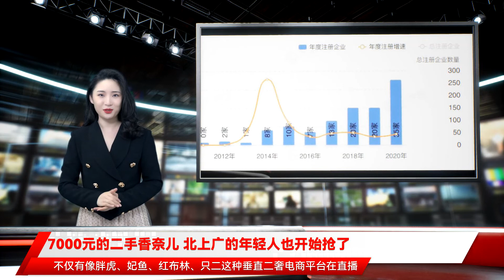7000元的二手香奈儿 北上广的年轻人也开始抢了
刚步入职场不久的王倩，觉得自己亟需置办一身“像样”的行头去洽谈客户。正装和鞋子尚还在她的经济承受范围之内，但一只“像样”的名牌包专柜价少说也需要近两万，这对一个职场萌新来说，的确有些承担不起。热心同事告诉了王倩一个“省钱小诀窍”：“去直播间买二手奢侈品，会便宜很多。”王倩第一次听说，原来奢侈品也可以在直播间买，出于好奇，王倩忍不住去围观了一圈，没想到直播间里的奢侈品卖得还相当热闹。“千颂伊同款硬盒子上架，一号链接快”、“CF快去，18888元，快去”、“香奈儿95新，22800元”、“啊！已经被抢了！”直播间里主播的声嘶力竭，似乎叫卖的不是香奈儿、古驰，而是批发市场里100元3件的“地摊货”。当许多人还蹲在直播间里等着“1元抢洗涤灵”、“9.9元抢马克笔”、“19.9元抢10只护手霜”时，殊不知已有一大批人开始在直播间买起了二手奢侈品（下文简称“二奢”）。在抖音搜索“奢侈品二手直播”，不仅有像胖虎、妃鱼、红布林、只二这种垂直二奢电商平台在直播，一些在线下拥有二奢门店的小型商铺也纷纷在直播。来源 / 抖音 燃财经截图根据飞瓜数据榜单显示，9月份二手闲置类带货主播排名前三的分别是“子安”、“妃鱼杨子”、“妃鱼曼曼心选早十点开播”，其中，位居首位的主播“子安”也凭借着1.50亿的带货预估销售额登上抖音带货总榜的第16位。而他们带货涉及的品牌多为LV、香奈儿、迪奥、古驰、爱马仕等品牌的二手包。来源 / 飞瓜数据 燃财经截图二奢直播也成为了抖音直播间不可或缺的一部分。此前Tech星球曾报道，抖音已将平台上二手奢侈品交易规模KPI从2020年30亿提高至2021年的50亿元。垂直奢侈品直播买卖平台妃鱼品牌负责人对燃财经表示，直播间中二奢产品的火爆，一方面固然与近两年直播的大热有着密切的关系，但其实更重要的还是在于消费升级的总体格局之下，现代年轻人对循环经济、二手消费等理念的认可，为行业提供了广阔的增长空间。据燃财经不完全统计，自去年年底至今，二奢行业已经迎来了一个融资的小高潮，妃鱼、只二、胖虎科技、爆奢、包大师、值耀等一些二奢平台均完成了新一轮融资，投资方不乏经纬中国、启明创投、君联资本、金沙江创投等明星投资机构。红布林创始人兼CEO徐薇早在2019年就提到，没有比二手奢侈品更适合做直播的品类了，因为“货即为内容，内容即为销售”。但对二奢行业颇有研究的琳达却表示，长远来看，二奢直播必然是提高销售转换率的关键，但其更多地还是一种营销模式，需要消费者理性看待，以免成为“韭菜”。《2020年中国二手奢侈品市场发展研究报告》显示，76%的二手奢侈品用户为35岁以下，其中24%用户为30岁以下。90后的小魔仙便是其中之一。小魔仙已经在妃鱼抖音直播间多次下单过二奢产品。小魔仙告诉燃财经，自己第一次在直播间购买产品时也很犹豫不决，会质疑产品的真假。但当拿到产品并看到随产品一起寄送的中检证书时，心里一下就踏实了许多，自此开启了“一入二奢深似海”的旅程。小魔仙直言，自己已经在二奢直播间买了几万块钱的东西了，无一例外都是包包。来源 / 受访者供图莜莜也多次在直播间下单，只不过莜莜选择的是二奢电商平台自营的APP下单。莜莜告诉燃财经，自己原本是想要卖掉手里几个成色还不错的包包，于是在朋友的“安利”下，下载了红布林APP上去“卖包”，结果万万没想到，卖着卖着自己就从卖家变成了买家。莜莜称，网上所说的“二奢平台假货多”等问题自己不是没有想过，但可能因为自己在平台上既做过卖家也做过买家，对行业多少会有一些了解，反而从没有质疑过自己从红布林上买到的商品是假货。“我在红布林APP端的直播间买过2次，在APP里也买过多次，买包包支出的单价也越来越高，前前后后一共花了近4万块钱。”莜莜表示，看二奢的直播间似乎比看电商网站更容易“冲动”下单。妃鱼品牌负责人告诉燃财经，直播间可以360°给你展示一款包包的各种细节，你可以全方位地看到自己心仪的包包有哪些瑕疵，如果瑕疵的范围在自己可承受的范围之内，那基本上下单就是分分钟的事情了。妃鱼的用户一年交易的次数最高可达数十次。该负责人强调，不管是与线下门店相比，还是与线上电商网站相比，直播间都有着明显优势。相较于传统的电商平台看图片下单，直播间里全方位的展现模式可以更好地提高转化率；除此之外，虽然线下门店也可以很好地展示细节，却受限于营业时间和区域性等因素，而直播间可以24小时直播，并且面向全国用户，大大提升了周转效率。在直播间购买二奢产品颇有经验的小魔仙表示，如果第一次在直播间买二奢，最好还是选择价格便宜、成色好一点的产品入手，或者可以先去线下专柜看好自己喜欢的款式再下手。茵茵便是小魔仙口中第一次在直播间购买二奢的人，只不过茵茵没有像小魔仙那样“着迷”，只买过一次包包后便“戒了”。茵茵表示，自己是在一次不经意间看到了淘宝直播中的二奢产品直播，当时并没有想买的打算，只是出于好奇和围观的心理点进去看了看。“大概看了也就十几分钟，当主播拿出了一款我心心念念的‘小香家’的包包时，我就心动了，”茵茵告诉燃财经，虽然心动，但她知道这款包包中号、黑色鱼子酱金扣的价格是在3.8万元左右，即使是二手商品，价格也应该在一万多接近两万的范围内，高昂的价格让茵茵种草了很久都没有“狠下心来”购买。然而当主播说出价格时，茵茵却再也没有了不下单的理由，“7000+的价格，当时就觉得此时不买更待何时，完全没有考虑过产品的真假问题，”茵茵如是说。买完之后，茵茵也有过后悔。茵茵表示，“拿到包包之后总怀疑它的真假，但又没有什么证据证明是假的，索性就‘戒了’线上下单。”投资基金合伙人倪叔早在2020年就曾提到，“直播电商对于很多行业来说可能是救命稻草，但对二手奢侈品行业来说是锦上添花，因为二手奢侈品天然适合直播。”倪叔写道，首先从直播电商的三大价值，即攻略属性、人格魅力、带货能力来看，二手奢侈品行业天然具备了前两个。首先，二手奢侈品是非标产品，价格也相对较高，所以入手前的功课比其它产品要多一些；其次，二手交易信任感是基础，人格魅力的本质就是信任感，二者相通。除此之外，直播的本质其实是一个互动社群，这正好是二手奢侈品行业的立身之本。但天然适合直播的二奢，存在的问题也在被不断放大。如茵茵一样存在顾虑的消费者大有人在，她们一方面想要在直播间以优惠价格买下自己心仪的产品，但另一方面又对产品的质量和真假颇为担忧。一位做奢侈品鉴定、回收、寄卖的工作人员表示，随着顾客消费习惯的改变和直播电商的兴起，他们也在慢慢地从线下转到线上进行销售，除了会自己开直播卖产品之外，也会给一些奢侈品电商进行供货。该工作人员表示，因为自己门店有专门的收货渠道，所以如果想要购买产品的话，直接从门店拿货价格反而会低于直播间。另一位从事二奢包包回收和寄卖的工作人员则直言，他们不负责鉴定也不通过线下的门店进行销售，回收产品只是给线上的一些平台供货。当燃财经问及回收的产品如何保障真假时，该工作人员表示，每一位前来卖包的卖家，都需要持有行业内的产品检验证书。然而，尽管以妃鱼、只二、红布林等为代表的垂直平台都已组建了自家鉴定团队，但关于质疑二奢产品质量的声音与投诉却从未消失。即使业内一再强调线上线下货源相同的情况下，质疑产品质量的声音也从未停止过。一位小红书用户在其主页表示，“不要在胖虎二手买奢侈品，特别是贺某推荐的。”该用户写道，自己在胖虎鉴定中心直播间买了个芬迪水桶包，当时在直播间向主播两次确认是否有磨损等情况，主播一直说：“这款应该是陈列的包包，几乎没有使用痕迹。”然而该用户在收到货后却发现包包存在五金氧化严重、皮条两侧严重磨损等问题。但当自己再在直播间反馈问题时，却被主播禁言了。来源 / 小红书 燃财经截图在黑猫投诉搜索“奢侈品”，共有 2563条检索结果，大部分均与上述情况类似。“虚假销售、过包避重就轻、诱导消费、不预退款”成为了这类投诉中的关键词汇。二奢行业前从业者浩子就此直言，目前二奢最大的问题在于国内市场鱼龙混杂，说直白一些，就是假货太多。因此，尽管市场还在增长期，但质检跟不上速度，必然限制整个行业的发展。二奢市场的火爆，不仅仅体现在线上。智研咨询发布的《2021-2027年中国二手奢侈品行业市场容量分析及投资决策咨询报告》显示：2019年底，全国规模以上二手奢侈品门店约4200家，并以每年10%以上的速度增长。天眼查数据显示，全国目前有超过130家二手奢侈品电商的相关公司，2016年以来企业年增速超过30%，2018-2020年，企业年注册量超过20家，2020年达到35家。其中，广东省二手奢侈品电商企业最多，占比达58.1%，陕西省和贵州省分列二三，但占比均低于10%。值得注意的是，2012年之前，国内并没有相关企业注册信息。另一组来自头豹研究院的数据显示，预计到2025年，中国二手奢侈品市场规模将达到约348亿元人民币，复合增长率达到15%。数据看起来似乎势头一派向好，那么，在国内发展近十年的二手奢侈品行业是否真的即将要迎来春天了？对此，浩子对燃财经表示，这么说还为时尚早。浩子称，对于To B端，如果稳扎稳打，好好做还是可以跑出一两家有一定体量的公司的 。 对于To C端来说，消费者需要的，其实是市场上靠谱的提供服务者，这样不管是卖家还是买家才能够真正做到放心买和放心卖。但显然，目前市场上的服务者做得还远远不到位。浩子补充道，目前来看，二奢市场的消费者多为年轻一族，以24岁至36 岁占比最高。这些群体在购买产品时更看重产品的保值性以及社交属性，增强身份认同感。这样一来，便会大大降低二奢的流通性。亿欧分析师曹玥对此表示了同样的观点。曹玥称，二奢市场发展的早期，也正是投融资市场比较火爆、流行性也很强的时期，当时很多企业就算不盈利也能上市。但是现在一级市场的环境已经变了，对平台盈利性的要求也变高了。实际上，之前的那些二奢平台并没有研究出一个非常具有盈利性的商业模式，只是在融资市场搭上了便车，吃到了投融资环境的红利。“但是现在已经有很多借助新手段或者新商业模式的平台出现盈利情况了，二奢平台其实主要还是看是什么商业模式，是寄卖还是买断，这是一家平台比较核心的地方。除此之外，我们必须看到，国内整个二手市场是非常分散化的。目前来看，大部分二奢品都集中在小B端手上，怎么整合这些小B端和大C端，是整个行业发展中另一个困难的点。所以可以理解为，整个行业目前还处于行业内部的整合和推进中，但没有直观的体现在C端，依旧处于行业发展的初期。”曹玥说道。妃鱼品牌负责人也表示，现阶段，供应链是整个二奢行业中非常重要的模块。经过一段时间的市场教育和线上赋能线下，小B端的商家已经逐渐开始跟线上平台合作；C端的用户也逐渐了解到可以通过寄卖回收的方式可以将自己手中闲置的奢侈品变现，当然最重要的是平台的安全可靠性，所以接下来的行业壁垒将集中在供应链端、品牌服务端。胖虎科技集团创始人、董事长马成在接受融资中国采访时也表示，二手奢侈品是高速增长的蓝海市场，每年增速超过40%。这个赛道最终胜出者一定兼具供应链端和获客端的极强能力、持续的融资能力和盈利能力以及拥有非常精锐的团队。